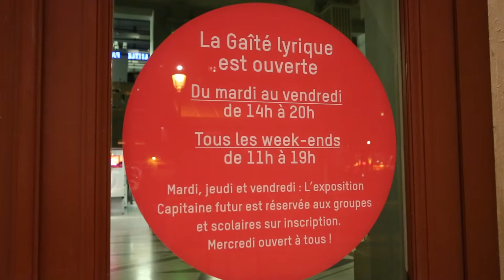MCD MAGAZINE @ LA GAITE LYRIQUE